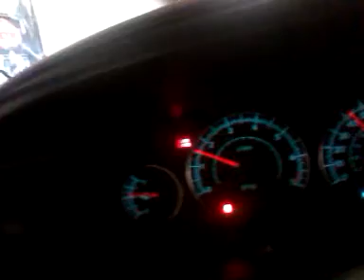April9 im on a lift!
Bad blogging